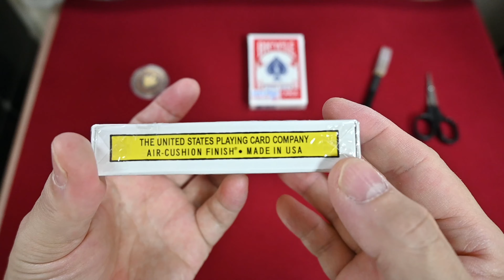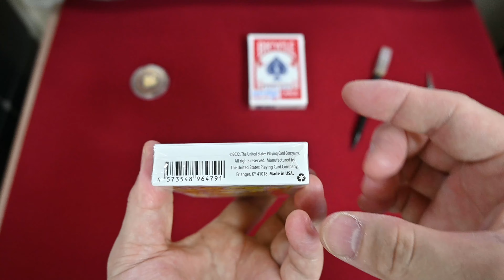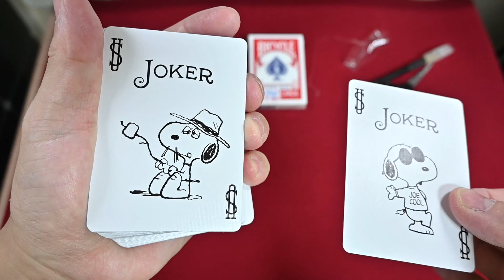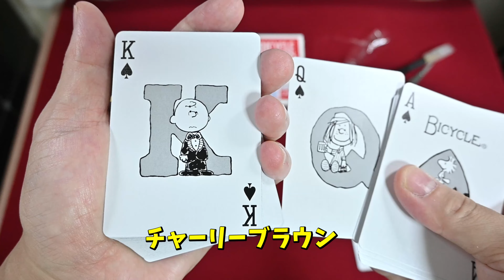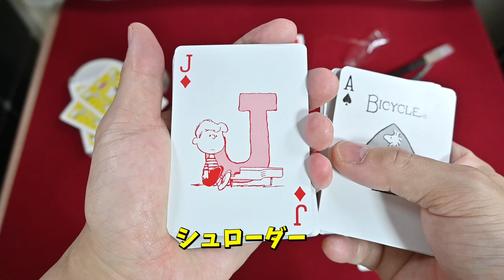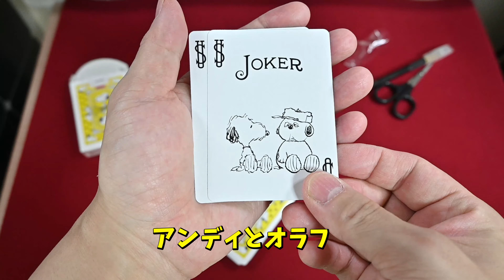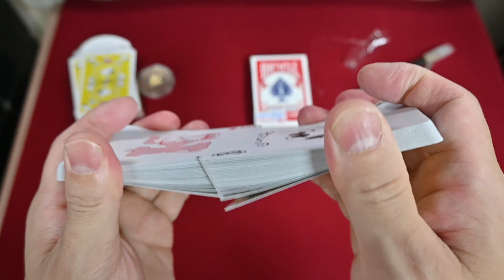カード開封動画vol 601バイスクルピーナッツVol 2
株式会社ブルジュラから発売のバイスクルピーナッツ第二弾('ω')ノ

USPCC/PEANUTSコラボ版から数えると５つ目のスヌーピーバイスクルです(*'ω'*)

ブルジュラの今までの経験から使いやすいように配慮された安定のデザイン配置＆可愛い(*'▽')

ブルジュラの公式ショップとプレイフェアのショップで販売されていますね('ω')ノ

ピーナッツ バイスクル トランプ(ブルジュラショップ)

動画内BGM